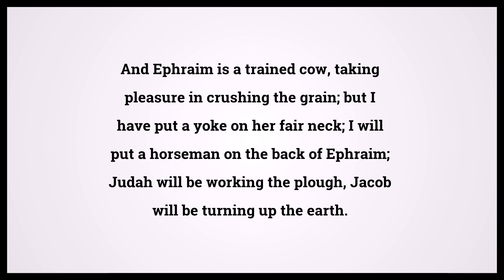Holy Bible Hosea 10:11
Video shows Holy Bible Hosea Chapter 10 Verse 11: And Ephraim is a trained cow, taking pleasure in crushing the grain; but I have put a yoke on her fair neck; I will put a horseman on the back of Ephraim; Judah will be working the plough, Jacob will be turning up the earth. Powered by MaryTTS. Text taken from Bible in Basic Edition. Bible Hosea 10:11 Bible Learning, what Bible verse says.